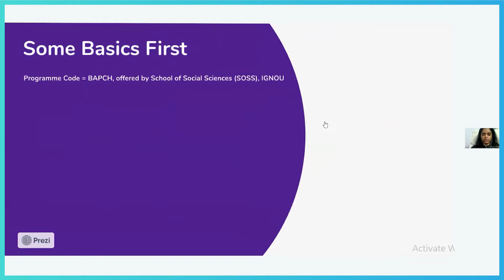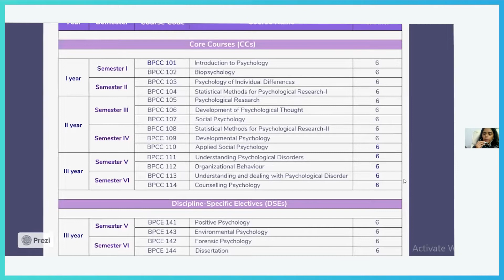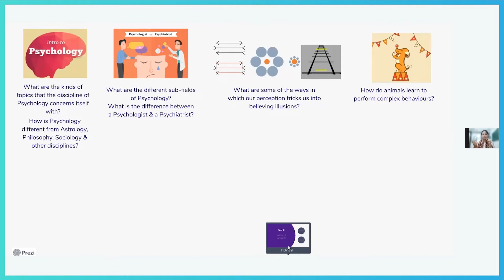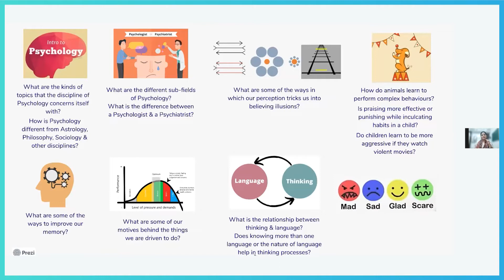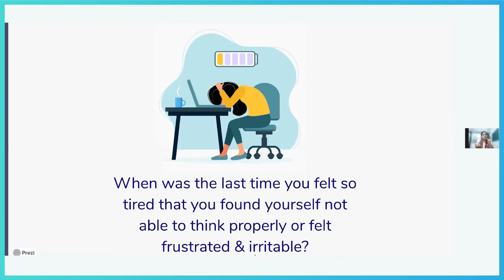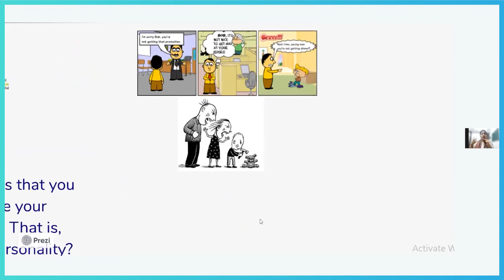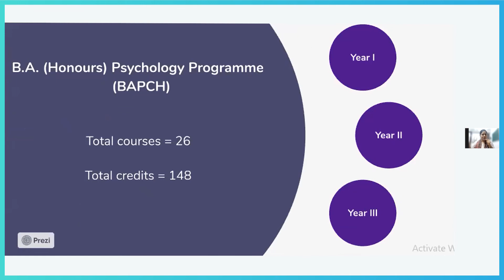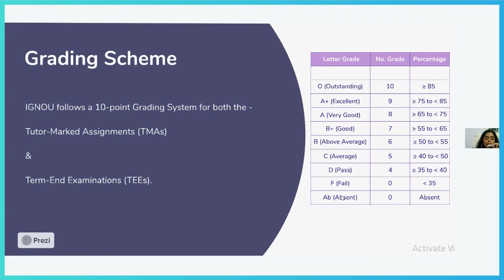Session 3 - BA Hons Psychology July 2022 | Syllabus Decoding | Orientation | Learnwise